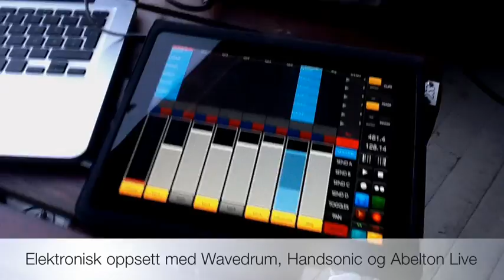Audun Kleive - oppsett august 2011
Audun Kleive spilte solokonsert i Skien 11 august 2011 og vi filmet oppsettet hans.